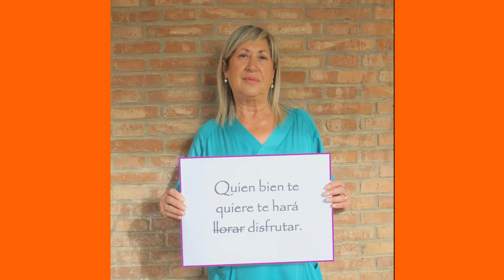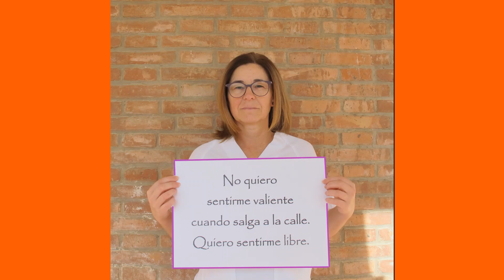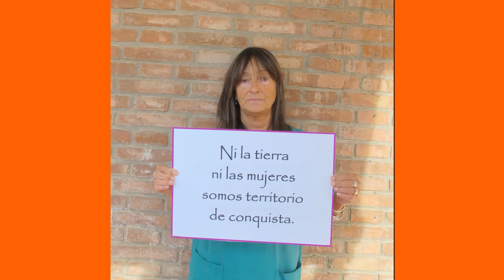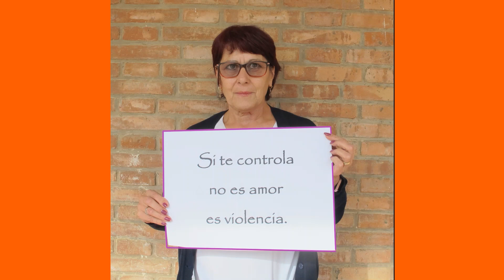Día Internacional contra la Violencia de Género 2022